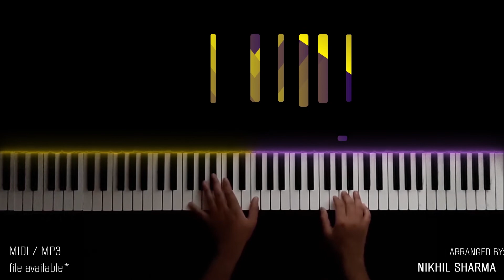Tu Jo Mila (Reprise) || RELAXING Piano Cover || Bajrangi Bhaijaan || PAPON Version || Salman Khan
*Presenting you with another cover of the song, Tu Jo Mila from the movie bajrangi bhaijaan.

Hey there, I am Nikhil Sharma & I welcome you to my channel! XD.

ORIGINAL SONG CREDITS:

 Song: Tu Jo Mila.
 Movie: Bajrangi Bhaijaan.
 Singer: Papon.
 Lyrics: Kausar Munir.
 Music Licensed to YouTube on behalf of T-Series.

Open Suggestion Box:

*Your suggestions are always welcomed! kindly review below in the comment section.

All rights remain with T-Series and the creators of this song. This is just my original rendition/interpretation of it, on Piano. I am not sampling or using any part from the original song’s audio or video in this video.

"Where Music Meets Life".